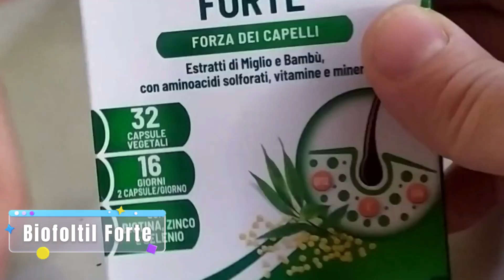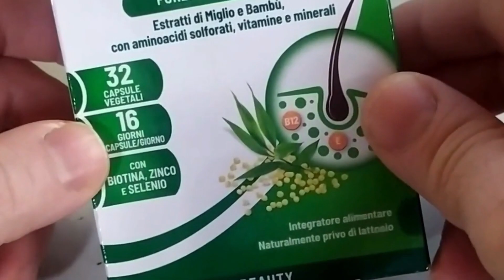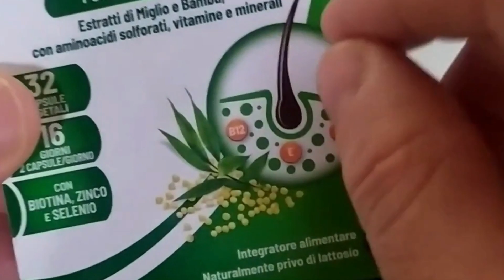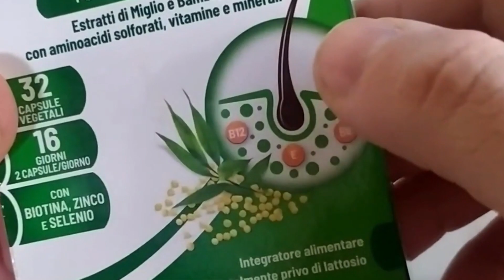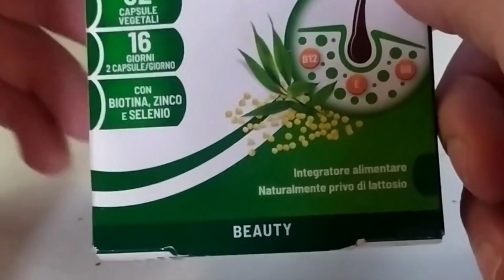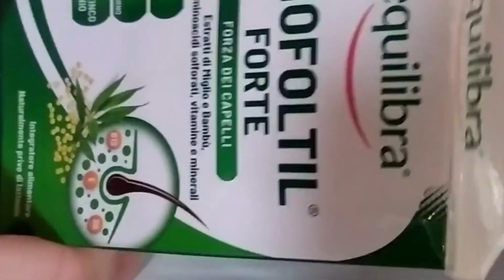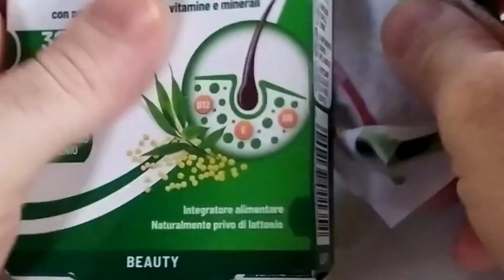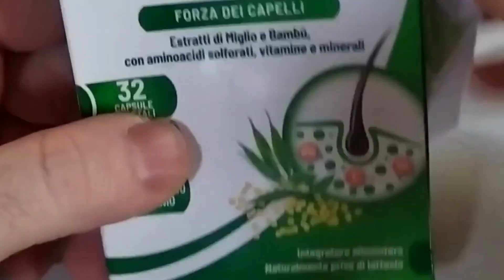Caduta dei Capelli - QUESTO INTEGRATORE E' IL MIGLIORE PER PREZZO E QUALITA' 🔥🤑👌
Link Amazon Biofoltil Forte

💶 OFFERTE IN CORSO:

► Amazon Prime Video Gratis per 30 giorni
► Amazon Prime Gratis per 30 giorni

Se stai cercando i migliori prodotti attuali su Amazon, eccoli qui! Abbiamo fatto la ricerca e abbiamo scoperto quali prodotti erano i prodotti più venduti di Amazon al momento.

In questo elenco, abbiamo alcuni dei prodotti più popolari su Amazon.

Se questa presentazione ti ha aiutato, assicurati di lasciare un mi piace e iscriviti al nostro canale per vedere altre presentazioni come questa in futuro, e se hai domande relative a loro, lascia un commento in basso e torneremo a tu il prima possibile!

 *** Esclusione di responsabilità sulla trasparenza ***
 Ti preghiamo di comprendere che i prodotti che scegliamo per le nostre presentazioni si basano sulle NOSTRE opinioni, che si basano su molte ore di ricerca.

Fantastici 5  partecipa all'Amazon Services LLC Associates Program, un programma pubblicitario di affiliazione progettato per fornire ai siti un mezzo per guadagnare commissioni pubblicitarie tramite la pubblicità e il collegamento ad Amazon.com. In qualità di Associato Amazon, guadagno dagli acquisti idonei.